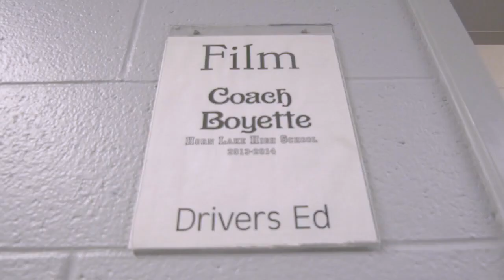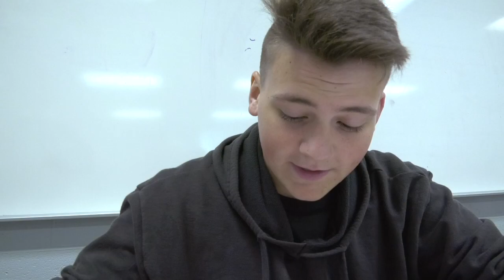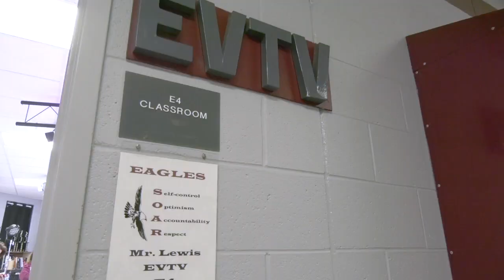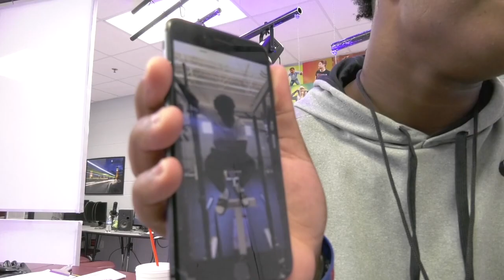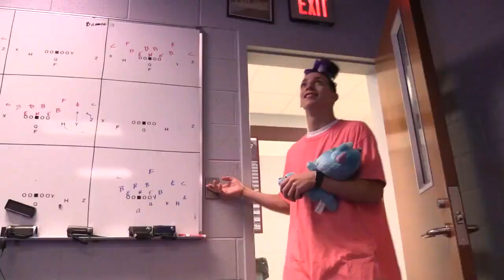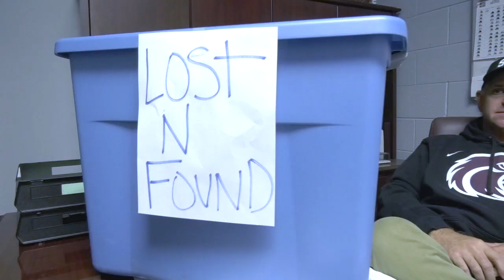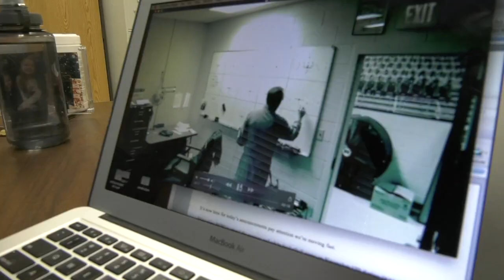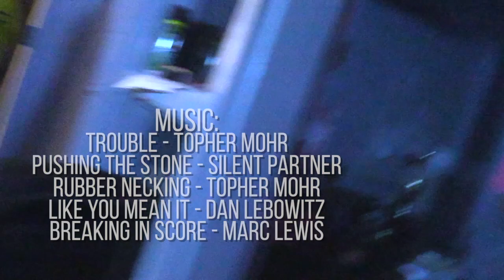That EV Show (The Ghost)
The 2019 Fall cast returns to wrap up story and plots in this "that EV" episode. This cast mix has produced three shorts over the years and goes out with a bang in this hilarious script. Allie finally gets through drivers ed, Jaylen (new) gets his viral breakout while Trent works hard to keep his cast grounded. Patrick.. well... he's just being Patrick and Sarah (new) gets thrown in to this crazy world just trying to keep her head afloat. NOTE: Allie and Patrick will be graduating, this was their last "EV Show" and we are excited to give them a killer send off.
Story by: Allie Olds and Marc Lewis